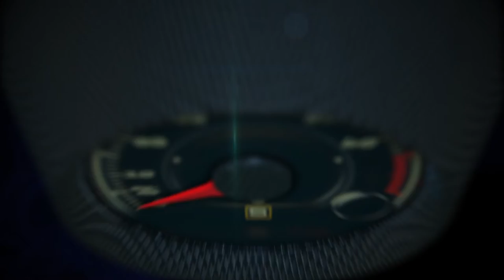2017 Genesis G90 Marketing Presentation by Kate Fabian